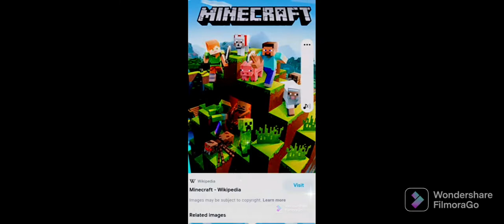all together ❤ ♥ 🙌 💙 💕 💛 ❤ ♥ 🙌 💙 💕 💛 ❤ ♥ 🙌 💙 💕 💛 ❤ ♥ 🙌 💙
Well how is it.😩😖😳🥺👿😢